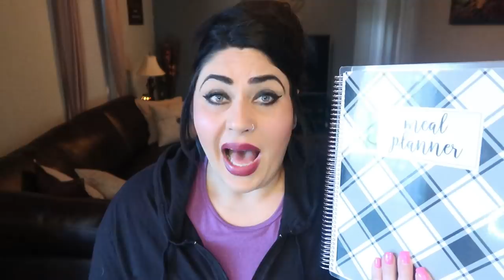TOP 5 TIPS FOR SUCCESS ON WW FREESTYLE | WEIGHT WATCHERS!!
Do you struggle to lose weight on WW Freestyle? Do you wish you knew the tips and tricks of those who ARE successful? Well. here are 5 tips that will help you be successful on WW Freestyle!! Enjoy! XO

Code- jennswwjourney

Code- jennswwjourney

Code- jennswwjourney

Code- jennswwjourney

Code - JENNIFERGG15

HAPPY MAIL!!!